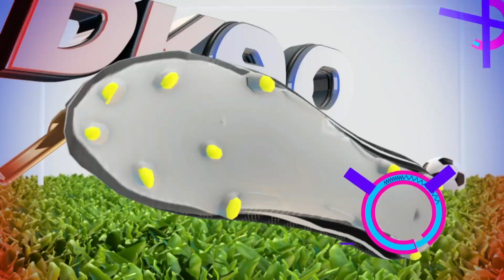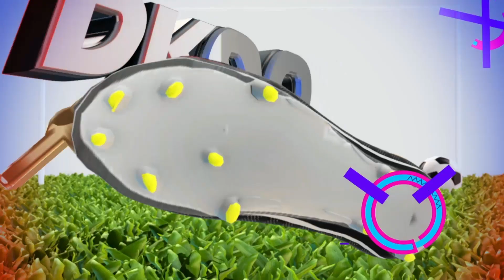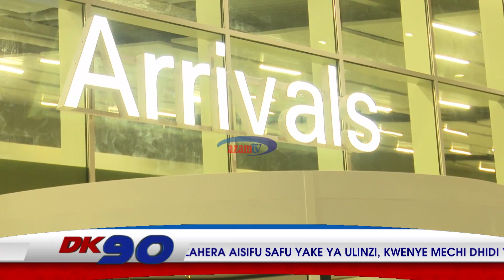DAKIKA 90 (26/8/2019): Kisa cha Simba kutolewa mapema Ligi ya Mabingwa Afrika (UCHAMBUZI)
Wekundu wa Msimbazi, Simba SC wametupwa nje ya michuano ya Mabingwa barani Afrika (CAF CL) baada ya kutoka sare ya bao 1-1 na UD Songo kwenye Uwanja wa Taifa Dar es Salaam.

Je, nini kimeiangusha Simba kwenye michuano hiyo ambayo katika msimu uliopita ilifikia hatua ya robo fainali?

Kipindi hiki pia kimefanya uchambuzi wa mechi ya Azam vs Fasil Kenema, na Township Rollers vs Yanga, zilizoshuhudia Yanga na Azam zikisonga mbele kwenye michuano hiyo.

Kwenye kipindi hiki pia utashuhudia mapokezi ya Yanga kwenye Uwanja wa Ndege wa Dar es Salaam ikitokea nchini Botswana.

Wachambuzi ni Thobias Sebastian na Charles Abel chini ya Ahmed Ally.

Sehemu ya pili ya kipindi ni dakika 30 za kuitazama Ligi Daraja la Kwanza, leo tukiwa na Mwenyekiti wa Cosmopolitan Said Rajab.